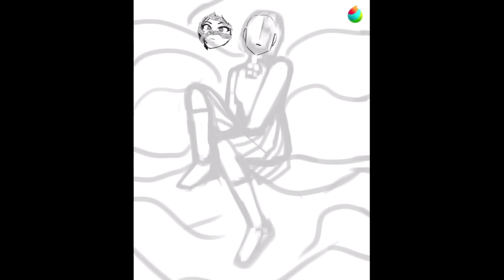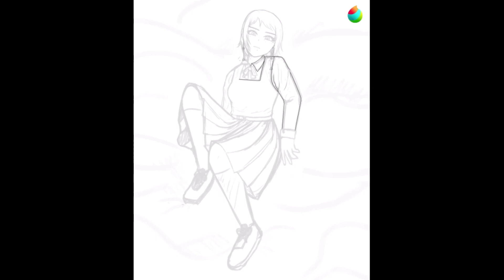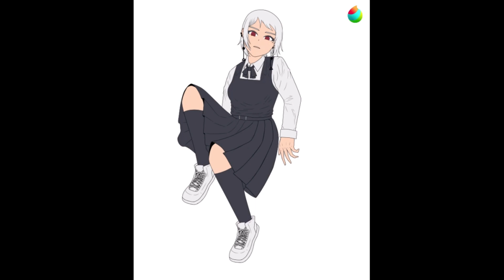[ Speedpaint ] Famine Devil - Chainsaw Man [ Medibang ]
speedpaint anime,
speedpaint clip studio paint,
speedpaint ibis paint x,
speedpaint gacha,
speedpaint digital art,
speedpaint oc,
speedpaint ibis paint,
speedpaint anime ibis paint x,
speedpaint gacha club,
speedpaint mlp,
speedpaint photoshop,
speedpaint anime boy,
speedpaint anime digital,
speedpaint anime background,
speedpaint anime style,
speedpaint anime art,
speedpaint anime photoshop,
speedpaint anime medibang
speedpaint anime ibis paint,
speedpaint anime male,
speedpaint anime clip studio,
speedpaint anime eyes,
speedpaint anime hair,
speedpaint anime tutorial,
speedpaint genshin impact,
speedpaint countryhumans,
speedpaint medibang,
medibang speedpaint,
medibang paint tutorial,
medibang paint,
medibang tutorial,
medibang paint speedpaint,
medibang paint tutorial android
medibang paint tutorial pc
medibang paint pro
medibang speedpaint pc
medibang paint mod
medibang paint tutorial pemula
medibang paint tutorial anime
medibang paint android
medibang paint pemula
famine devil chainsaw man
famine devil edit
famine devil cosplay
famine devil vs control devil
famine devil theme
famine devil power
famine devil vs
famine devil vs makima
famine devil ost
famine devil explained
famine devil chainsaw man edit
famine devil hair color
famine devil ability
famine devil hat